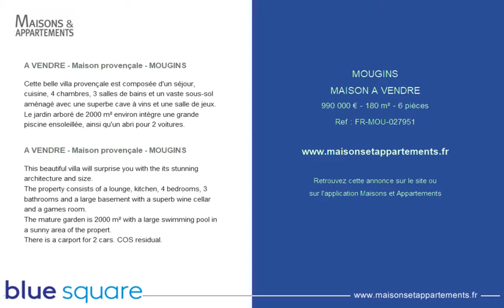MOUGINS - MAISON A VENDRE - 990 000 € - 180 m² - 6 pièces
Référence : FR-MOU-027951

A VENDRE - Maison provençale - MOUGINS
Cette belle villa provençale est composée d'un séjour, cuisine, 4 chambres, 3 salles de bains et un vaste sous-sol aménagé avec une superbe cave à vins et une salle de jeux.
Le jardin arboré de 2000 m² environ intègre une grande piscine ensoleillée, ainsi qu'un abri pour 2 voitures.

This beautiful villa will surprise you with the its stunning architecture and size.
The property consists of a lounge, kitchen, 4 bedrooms, 3 bathrooms and a large basement with a superb wine cellar and a games room.
The mature garden is 2000 m² with a large swimming pool in a sunny area of the propert.
There is a carport for 2 cars. COS residual.